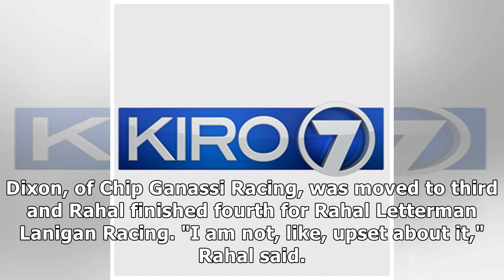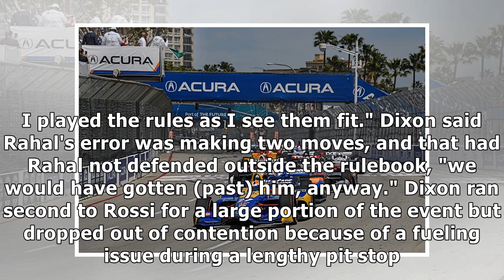Alexander Rossi races to second straight Long Beach win